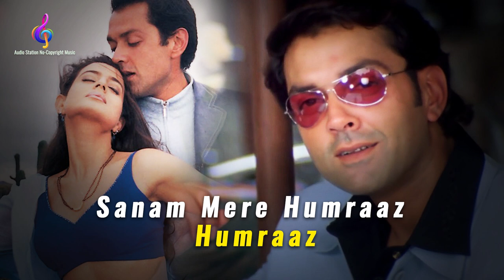Sanam Mere Humraaz | Kumar, Alka | Bobby Deol | Amisha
Sanam Mere Humraaz | Humraaz | Kumar Sanu, Alka Yagnik, Himesh Reshammiya | Bobby Deol | Amisha Patel | Use 🎧